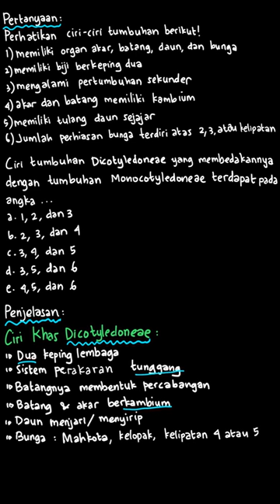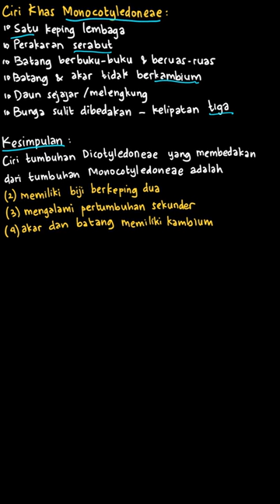Perhatikan ciri-ciri tumbuhan berikut! | PR Biologi | Kelas 10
✅ Dalam video ini kita akan membahas: Perhatikan ciri-ciri tumbuhan berikut !
1) memiliki organ akar, batang, daun, dan bunga
2) memiliki biji berkeping dua
3) mengalami pertumbuhan sekunder
4) akar dan batang memiki sejajar
5) memiliki tulang daun sejajar
6) jumlah perhiasan bunga terdiri atas 2,3, atau kelipatannya
Ciri tumbuhan Dicotyledoneae yang membedakannya dengan tumbuhan Monocotyledoneae terdapat pada angka .
e. 4,5, dan 6
Tema:
Kelas: 10
Mata Pelajaran: Biologi
Bab: